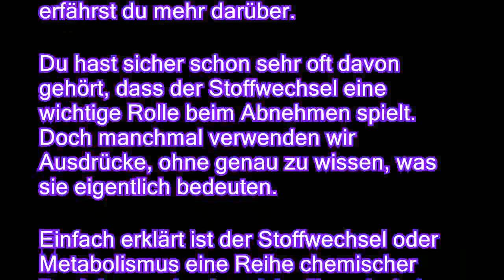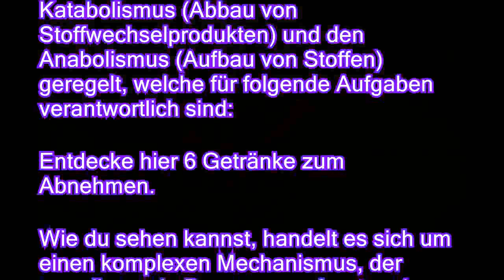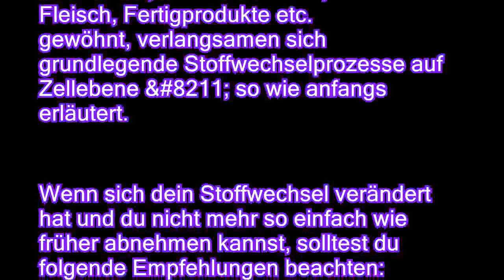Wie kann man einen veränderten Stoffwechsel aktivieren?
Nach monatelangen Fastenkuren und speziellen Diäten kannst du noch immer keine zufriedenstellenden Resultate sehen? Du schaffst es einfach nicht, abzunehmen? Worauf ist dies zurückzuführen? Im Normalfall sollte ein Arzt oder Ernährungsberater eine individuelle Diät zum Abnehmen ausarbeiten. Doch es lohnt sich auch, herauszufinden, worauf dieses Problem zurückzuführen ist und wie man es lösen kann. Der Stoffwechsel kann sich aus verschiedenen Gründen verändern. Hier erfährst du mehr darüber. Du hast sicher schon sehr oft davon gehört, dass der Stoffwechsel eine wichtige Rolle beim Abnehmen spielt. Doch manchmal verwenden wir Ausdrücke, ohne genau zu wissen, was sie eigentlich bedeuten. Einfach erklärt ist der Stoffwechsel oder Metabolismus eine Reihe chemischer Reaktionen, durch welche Energie frei wird und die das gute Funktio